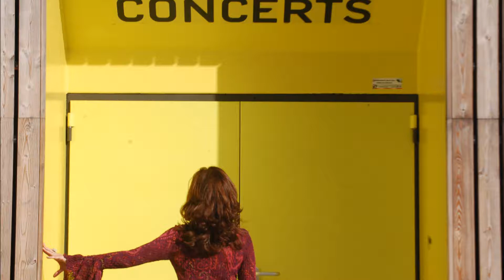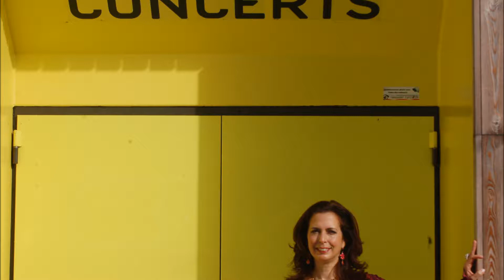Clara Rodriguez plays/ toca El Atravesado by Federico Vollmer vals/waltz VENEZUELA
El Atravesado toca Federico Vollmer vals/waltz VENEZUELA CD Nimbus Records
Arreglo de Miguel Astor
Version by Miguel Astor
Photography: JLM and Antolín Sánchez